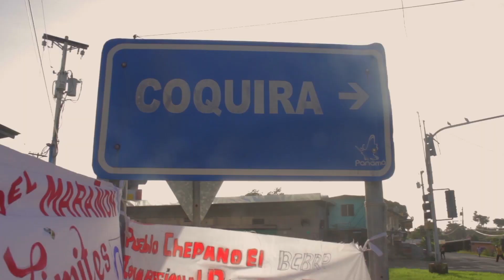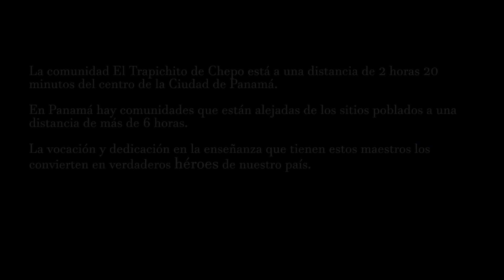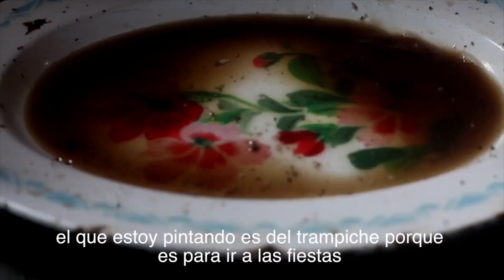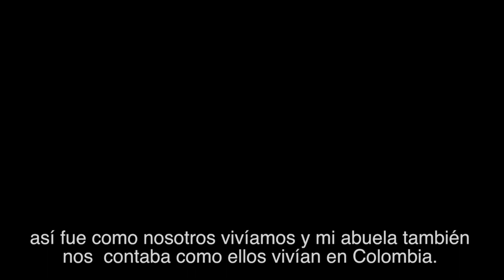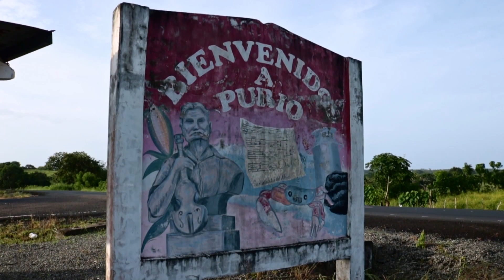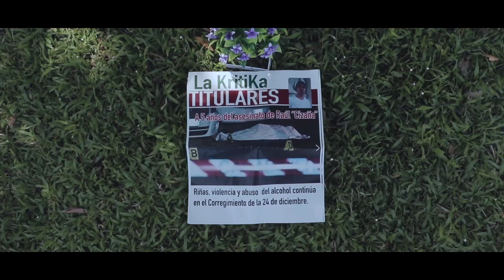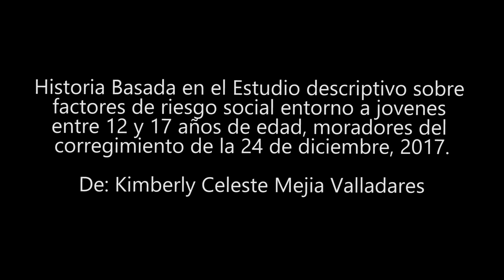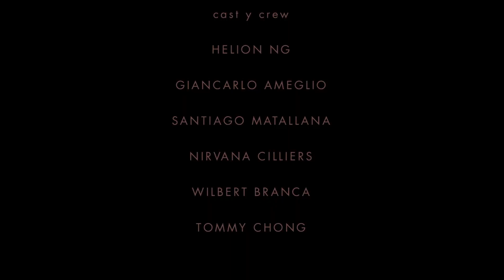Programa Espacios concurso de micrometraje universitario 2018.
Programa especial con los vídeos ganadores del concurso de micrometraje universitario 2018. Organizado por la Universidad de Panamá